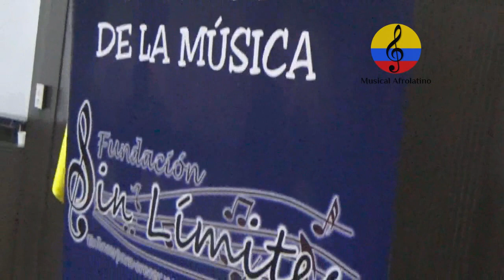Sin Límites Orquesta, show de integración internacional. Bogotá, 2018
Imágenes de la presentación de la Agrupación SIN LIMITES Orquesta, realizada el viernes 5 de octubre del año 2018 en las instalaciones de la Universidad Distrital, Francisco José de Caldas, en la ciudad de Bogotá, Colombia, en el marco de la celebración del IV Congreso Internacional del GIEI - EDUCACIÓN E INCLUSIÓN: UN COMPROMISO GLOBAL.Esta Agrupación es ejemplo de superación, construcción y transformación de realidades desde la creatividad. Esta experiencia no sólo pretende romper el paradigma de la discapacidad entre la sociedad, sino que se identifica como una posibilidad de proyecto de vida para realizar sueños y retos personales que permitan la dignificación de cada uno de los integrantes de la agrupación. Igualmente, para servir de referente de superación y de estímulo a otras personas en condición similar. Participaron Lizette Carolina López Roa ( coros), Manuel Felipe Ferreira Barros (bongó), Jorge Mario Buitrago Grisales ( voz líder y coros), Paulo Cesar Valero Londoño (conga), Juan Pablo Sánchez Reyes (congas), Martha Andrea Rincón Piracoca ( coros y maracas), Diego Alejandro González Ñañez (timbal), Alejandro Acero en el bajo , Daniel Gil en el trombón, Jhon Freddy en el primer trombón , Juan Camilo Daza Salamnaca en el piano y violín y el Instructor Manuel Antonio Rodríguez Arroyo ( coros, piano, guiro y dirección musical). La presidente de la fundación SIN LIMITES doña Isabel Ñañez fue la organizadora de esta grabación. Contactos: 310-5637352 Autismo, síndrome de asperger, síndrome de autismo, síndrome de down, transtornos del aprendizaje, discapacidad cognitiva, discapacidad, rehabilitación, educación especial trastornos del espectro autista, dislexia, musicoterapia, terapia musical, TGD, TEA inclusión,